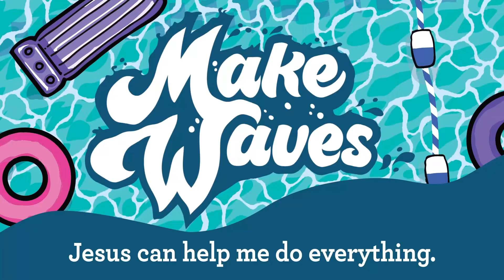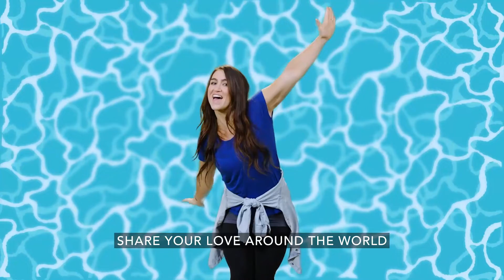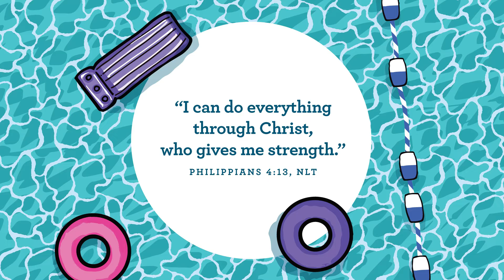Preschool at Home | June 26, 2022